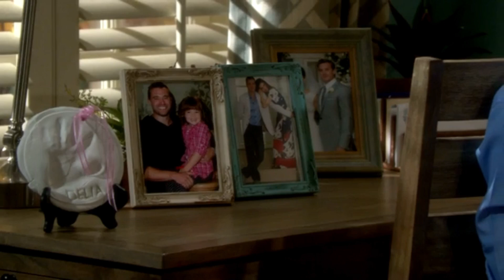10 29 13